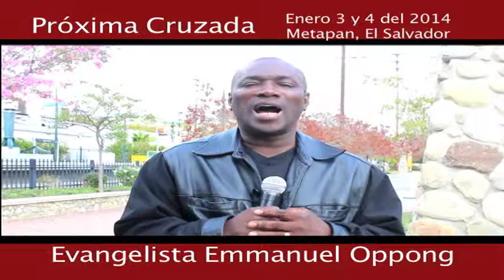CRUZADA EN METAPAN / CRUSADE IN METAPAN, EL SALVADOR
Enero 3 y 4 del 2013